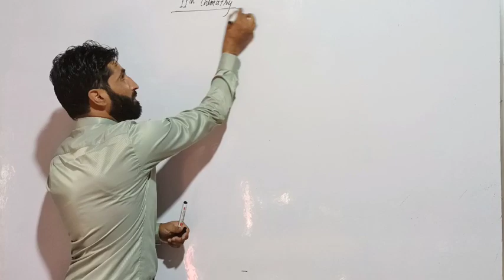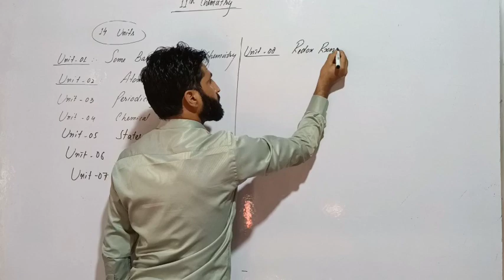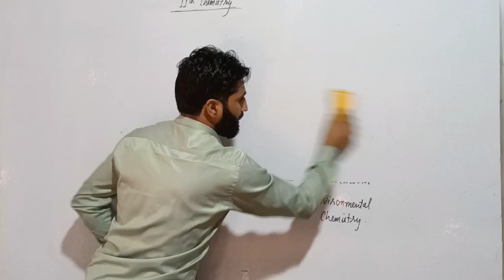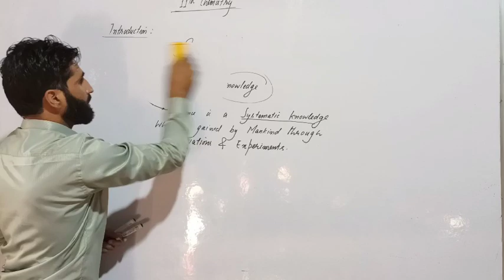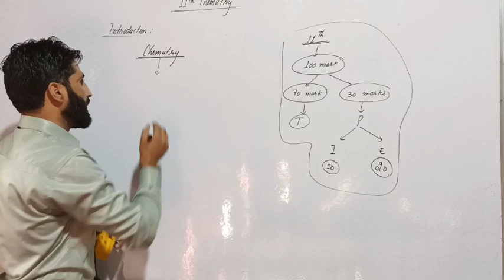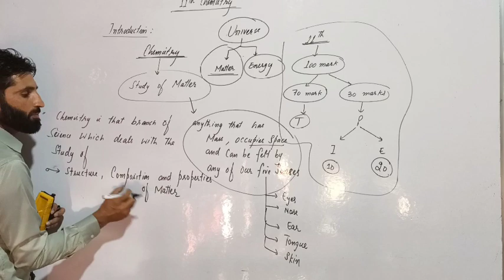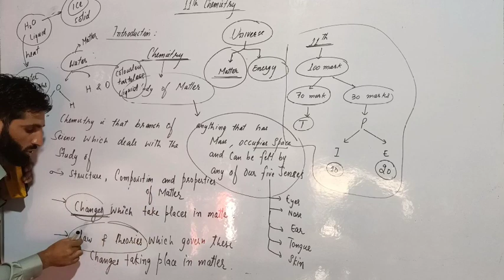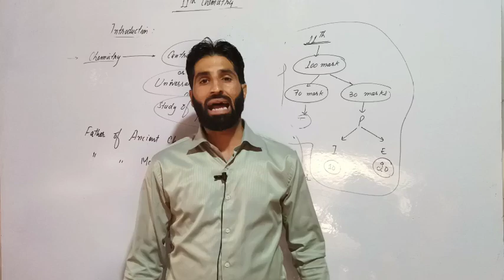introductory lecture for class 11th chemistry